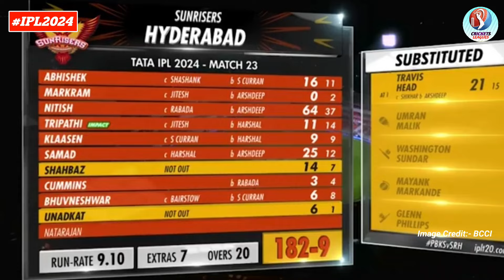PBKS vs SRH : Punjab vs Hyderabad | Sunrisers Hyderabad ने Punjab Kings को 6 विकेट से हराया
pbks vs srh 2024 highlights
pbks vs srh highlights 2024
srh vs pbks highlights 2024
srh vs pbks 2024 highlights
pbks vs srh highlight 2024
pbks vs srh highlights 2023
pbks vs rcb highlights 2024
pbks vs rcb 2024 highlights
pbks vs srh ipl 2024 highlights
pbks vs srh highlights
srh vs pbks highlights
pbks vs srh highlights 2024 today
rcb vs pbks highlights 2024
rcb vs pbks 2024 highlights
lsg vs pbks 2024 highlights
lsg vs pbks highlights 2024
punjab vs hyderabad highlights 2024
hyderabad vs punjab highlights
punjab vs srh 2024 highlights
sunrise hyderabad vs punjab kings highlights
sunrises hyderabad vs punjab kings highlights
punjab kings vs sunrises hyderabad highlights
punjab kings vs sunrisers hyderabad highlights
punjab vs hyderabad 2024
punjab kings vs sunrises hyderabad full highlights
punjab highlights
highlights 2024
sunrisers hyderabad ipl match highlights